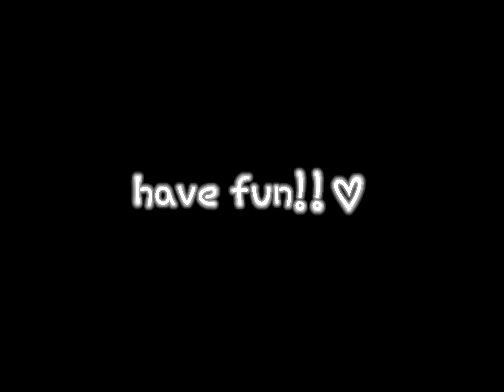Open collab!! read the description please! // itsuki // because of you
Open collab!!
   ~•Rules•~

1. must be candy style!!
2. Don't use itsuki
3. Don't change music
4. Only anime/genshin characters
5. Don't copy other people (including me ☠️)
6. Tell me what character you'll use in comments
7. Use maddiescandycollab in the description or title of your video
8. Please tag me in your videos! It makes it sm easier to find!
9. Format stays 1:1 (you can post as short if you need too)
10. Results on may 1st 🤍

If you have any questions ask in the comments 🤍

thumbnail ib: @Buttxrfly

sorry if I missed someone 🤍